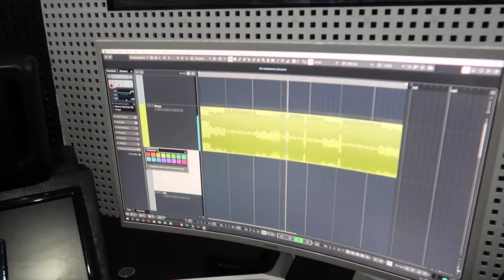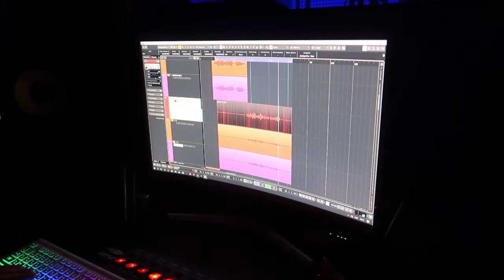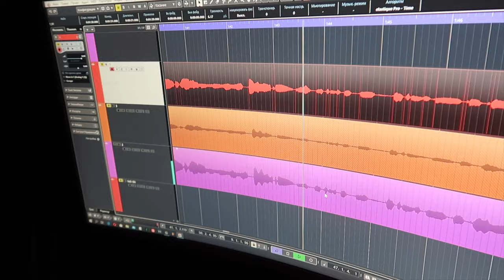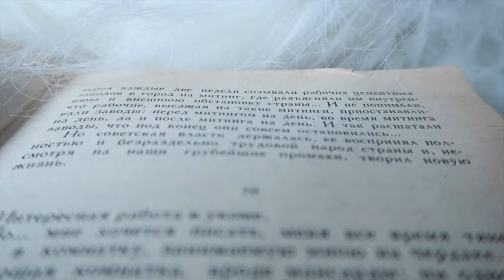Пробую себя в продюсировании| Впервые на студии | Делаем первый кавер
Привет! Сегодняшнее видео о том, как я пробую себя в продюсерстве и впервые выступаю в качестве ментора для своей ученицы, которая приехала ко мне из Анапы и впервые побывала на студии звукозаписи и в объективе моей камеры!

Если тебе интересно попробовать себя в качестве моего ученика\ученицы - пиши мне в Инстаграм и я помогу тебе стать блогером, музыкантом, создавать классный контент с минимальными затратами!